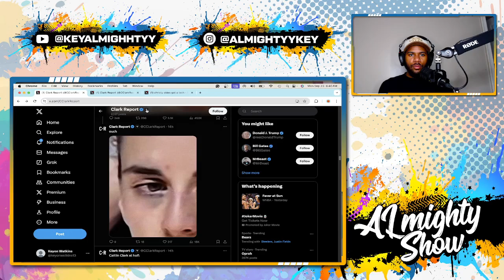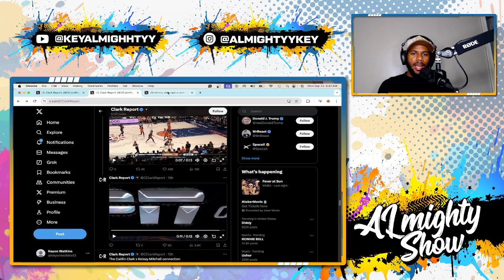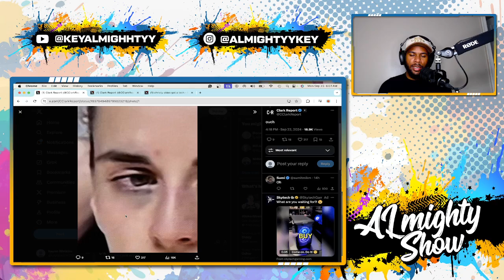Dijonai Carrington HITS Caitlin Clark in the EYE During Playoff Game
In an intense playoff game that had fans on the edge of their seats, Dijonai Carrington's unexpected hit on Caitlin Clark left everyone stunned! Watch the full highlights of this thrilling matchup as we break down the key moments leading up to the incident. Discover the reactions from players, coaches, and fans as emotions ran high on the court.

Join us as we analyze the play, discuss its impact on the game, and explore what this means for both teams moving forward in the playoffs.